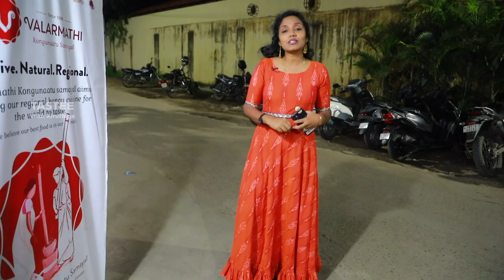Valarmathi Hotel Kongunaatu Samayal I Tastee with Kiruthiga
One of the must try place in coimbatore.
Mutton Kari dosa 220
Chicken Kari dosa 160
Chicken kothu parotta 160
Ghee parotta 55
Mutton keema ball 35
Mutton chukka 200
Kudal 175
neju kari 210
Pallipalyam chicken 180
Pichupota kozhi 190
Naatukozhi varuvl 200
Address: RK Photo Center, 207/A, Race Course Rd, opp. Coimbatore, Race Course, Gopalapuram, Coimbatore, Tamil Nadu 641018